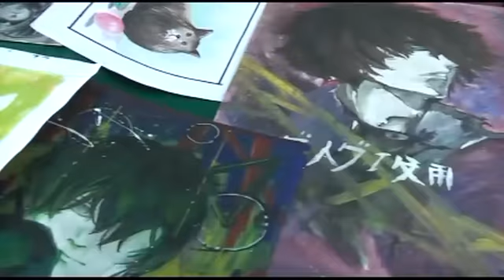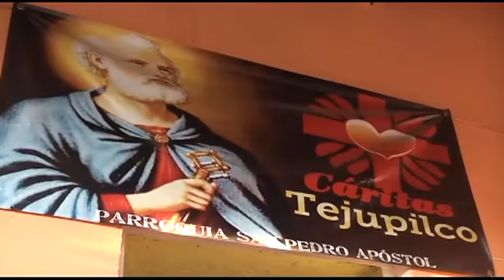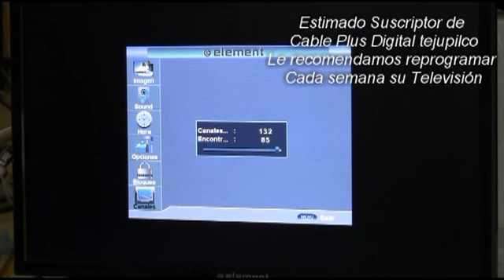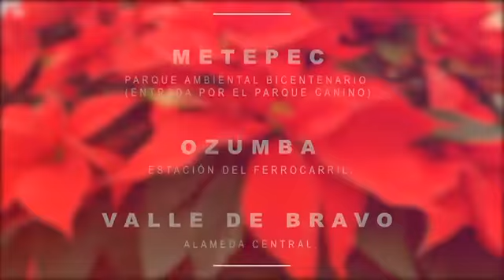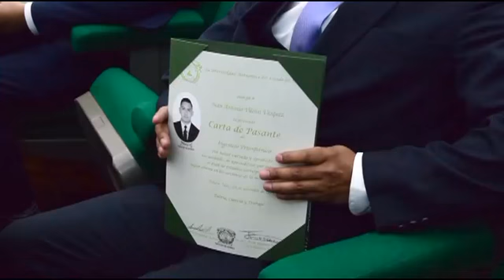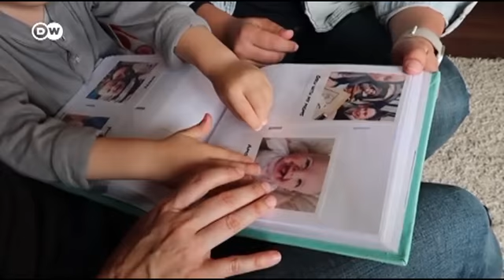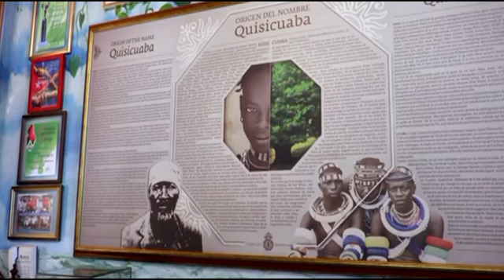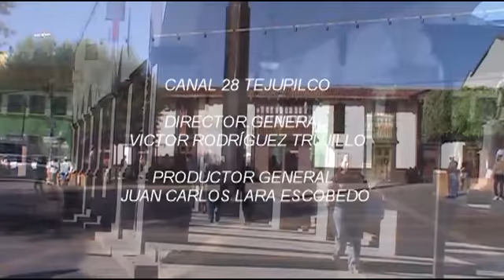NOTICIERO 8 DICIEMBRE 2021